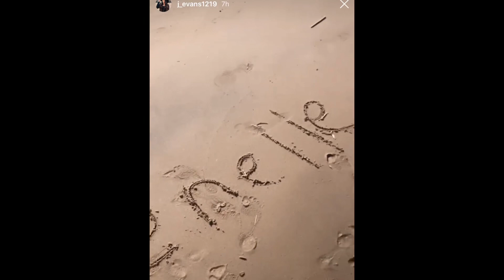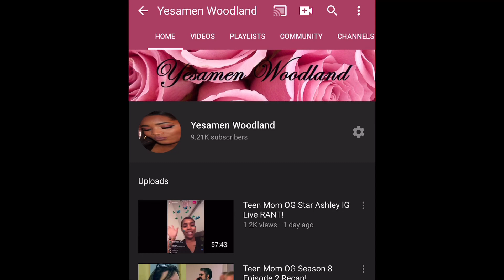Briana Slammed For Bad Parenting| Jenelle Evans Shock Fans With Recent Photo!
Hey!